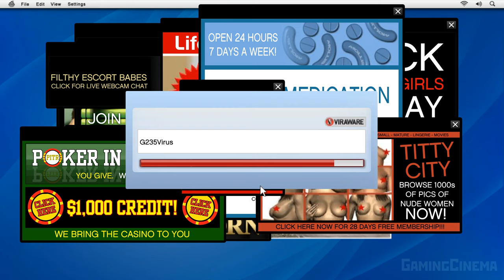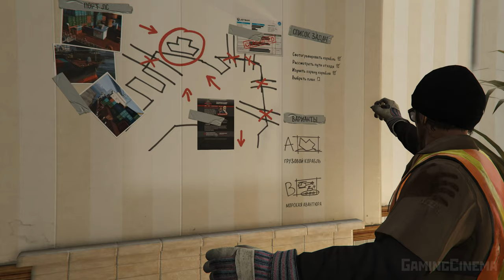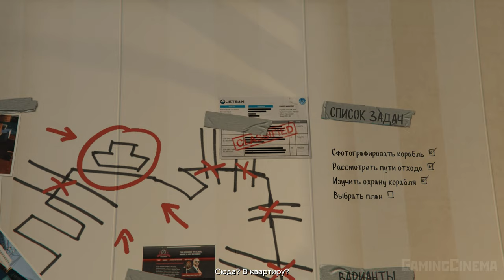✪ Grand Theft Auto V, GTA5 [ИГРОФИЛЬМ] Все Катсцены + Все Диалоги [ PC|4K|60FPS] [1/2]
ПЕРВАЯ ЧАСТЬ ИГРОФИЛЬМА
Действие игры происходит в вымышленном штате Сан-Андреас, прообразом которого послужила Южная Калифорния. Сюжет строится вокруг приключений троих грабителей, устраивающих всё более дерзкие ограбления и противостоящих как организованной преступности, так и правоохранительным ведомствам. Майкл Таунли, Тревор Филипс и Франклин Клинтон - главные герои игры.
2004 год, Людендорф, Северный Янктон. Профессиональные грабители и лучшие друзья — Майкл Таунли, Тревор Филипс и Брэд Снайдер совершают налёт на местный банк. Ограбление удаётся, но при отходе машина попадает в аварию, и героям приходится убегать пешком. Брэда и Майкла подстреливает агент ФРБ (игровая пародия на ФБР) — Дейв Нортон. Тревору удаётся сбежать.
Но, как выясняется позже, смерть Майкла была инсценирована: он до ограбления вступил в программу по защите свидетелей, начал сотрудничество с ФРБ и, ради спасения себя и своей семьи, завёл друзей в засаду. Он получает от ФРБ дорогой особняк, деньги и, чтобы выживший Тревор его не нашёл, Майкл меняет свою фамилию «Таунли» на «де Санта».
Майкл имеет напряжённые отношения с семьёй: его жена Аманда постоянно тратит его деньги и изменяет ему, сын Джимми помешан на видеоиграх и наркотиках, а дочь Трейси пытается попасть в телевидение, в частности в порно-индустрию. Майкл ходит на сеансы к психотерапевту Исайе Фридлендеру, который, по его мнению, ему совсем не помогает.
Тревор живёт спокойной жизнью и варит метамфетамин. Пытается наладить свой бизнес, у него есть конкуренты, но есть и свои помощники - Уэйд Геберт и Рон Джековски, которые ему помогают в его грязных делах.
Франклин живёт с тётей и пытается заработать денег на пару со своим корешом Ламаром Дэвисом в весьма сомнительных делах, которые организует их босс - Симон Етарян.
Лестер Крест - Старый друг Майкла; стоит за ограблениями, которые проворачивают Майкл, Франклин и Тревор. Также он заказывает Франклину людей, которых нужно убить.
Лестер является профессиональным преступником и долгое время союзником Майкла и Тревора. Будучи постоянным членом в их ограблениях, работает в основном в качестве планировщика и разведчика. Лестер страдает от изнурительной болезни, которая на протяжении всей его жизни постепенно износила двигательные функции.
На пути нашей троицы встретятся очень опасные преступники, боссы мафий, агенты ФРБ, мелкие детективы, кино-режиссёры, гангстеры, и разнообразные психи.